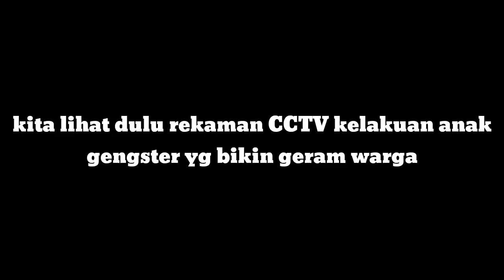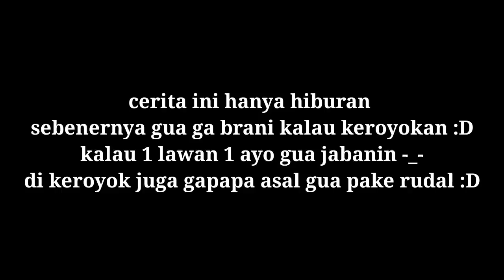PENANTANG GENGSTER DARI PULAU MADURA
Kali ini saya nantangin gengster se indonesia bahkan di seluruh planet ini .. haha
Video di atas cuma sekedar buat lucu lucuan aja gaes ..

Semoga video di atas bisa menghibur kalian semua ya gaes :)
Gratis kok gaes ..

Terimakasih banyak untuk temen temen yg sudah mampir ke cannel ini :)